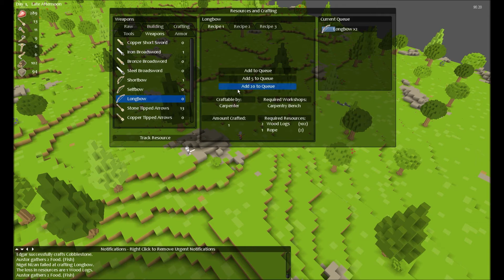Timber and Stone - Tester Let's Play! - Part 21 - b0.5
Timber and Stone beta let's play.
 - Beta Version b0.5